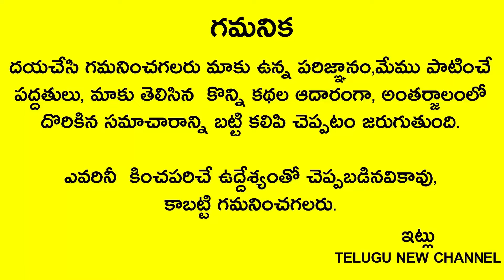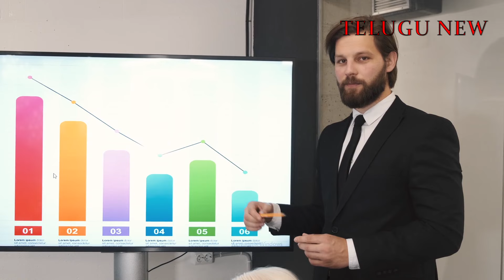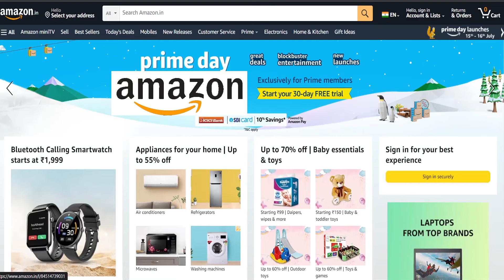రేపు ఆషాడ మంగళవారం దీనిని కాలిస్తే మీ కష్టాలు కూడా కాలిపోతాయి డబ్బు ప్రవాహంలా వచ్చి పడుతుంది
Telugu New channel
Telugu New